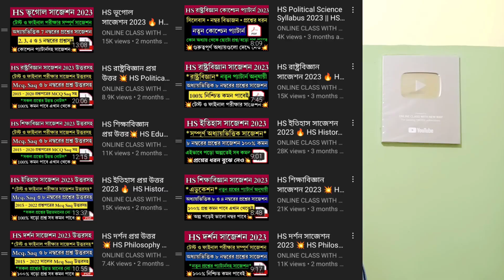HS Test Exam Date 2022 | HS Test Exam Tips 2022 | Class 12 Test Exam Date and Tips 2022 | Wbchse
About Video : HS Test Exam Date 2022 | HS Test Exam Tips 2022 | Class 12 Test Exam Date and Tips 2022 | Wbchse | Online Class With New Way.